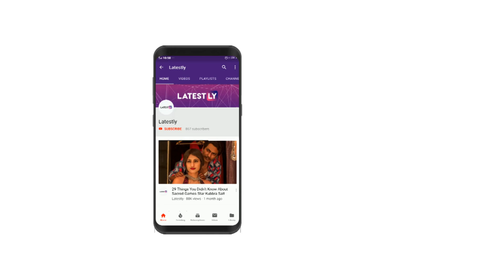IND vs AUS 2nd Test 2018 Day 4 Stats Highlights: Hosts in Control as India Lose Half the Side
Australia took control of the second Test against India as the visitors lost half the side in chase of 287 runs. Australia were bowled out for 243 in their second innings, thus setting India 287 runs to win. India’s chase got off to poor start as Mitchell Starc removed KL Rahul in the first over. India then kept losing wicket at regular intervals and at close of play were 112/5 in 41 overs.

(All Image Courtesy - Getty Images)